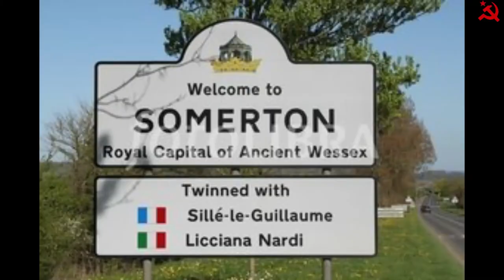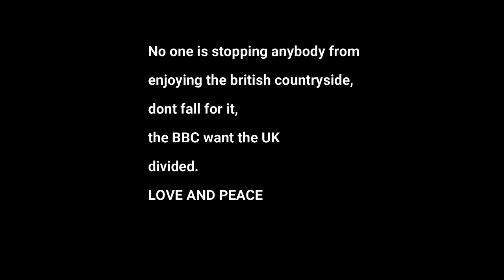BBC BULLSHIT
Don't go to the countryside